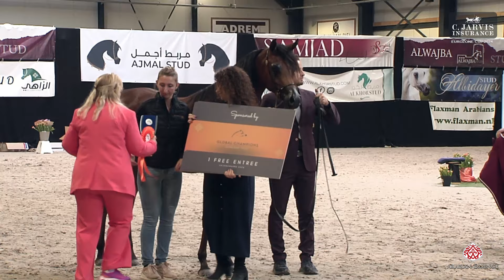Dutch Masters 2024 Class 2